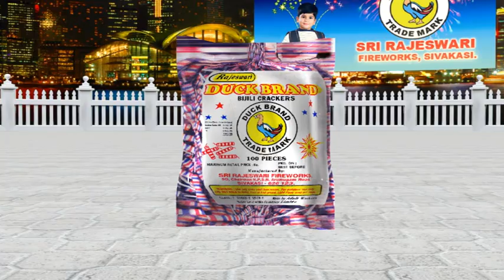Bijili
This is Sri Rajeswari's Bijili